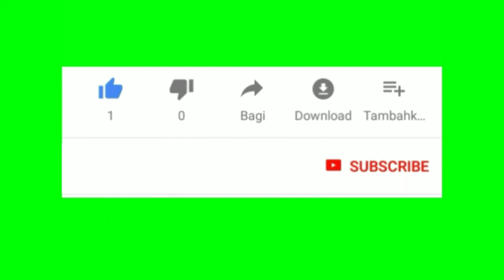karate hand ! blocking practice...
Edited- Nikunj prajapati